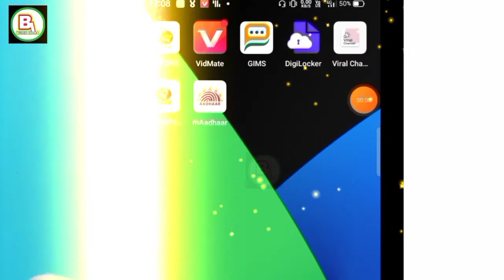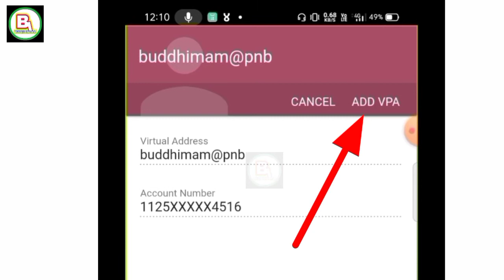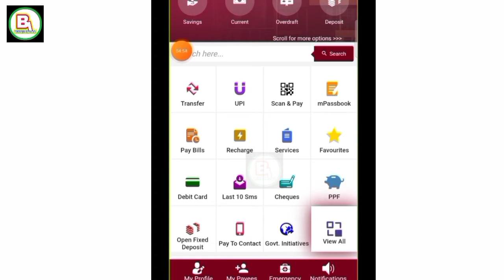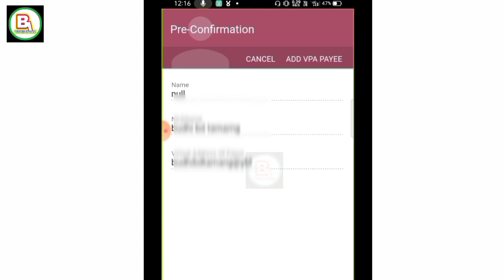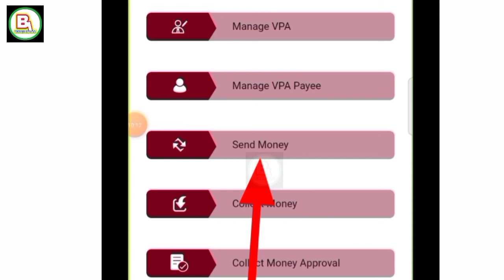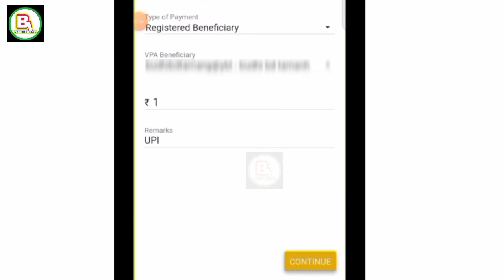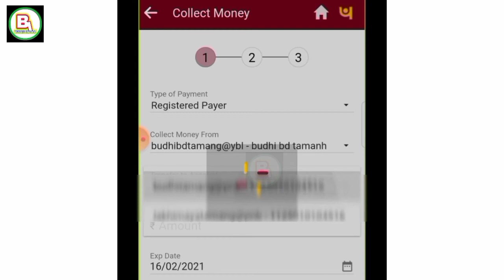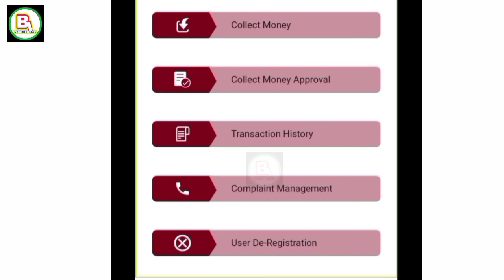Punjab national Bank upi ID kaise banaye/Punjab national Bank money transfer upi/PNB use uip/PNB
is video mein humne bataen Ki Punjab national Bank
apni ID kaise banaye apni id se money kaise send Kare up ID setup

PNB one application up ID kaise banaye
how to create UPA ID PNB One app
making PNB upi ID
Punjab national Bank upi ID kaise banaye
Punjab national Bank up ID create
Punjab national Bank ki upi ID kaise set up